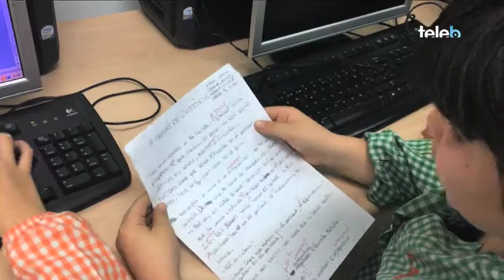La nostra escola. Escola Betúlia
L'Escola Betúlia de Badalona ja ho té tot a punt! Només els falta passar a net tot els guions que han escrit i posar fil a l'agulla per iniciar el rodatge.